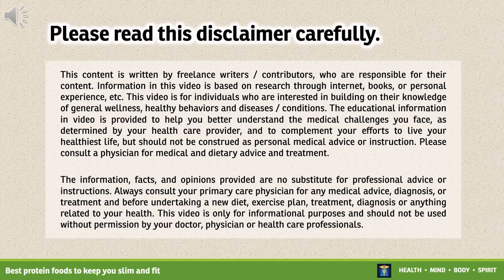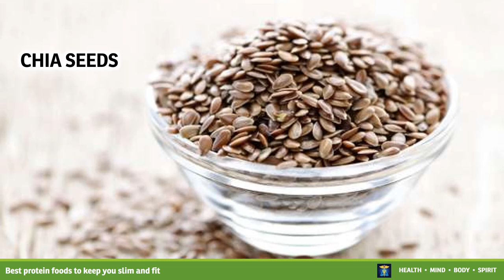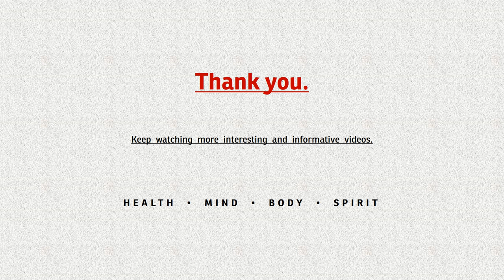Best protein foods to keep you slim and fit